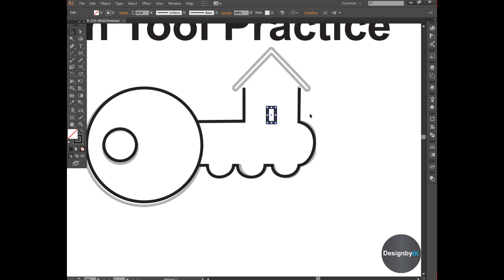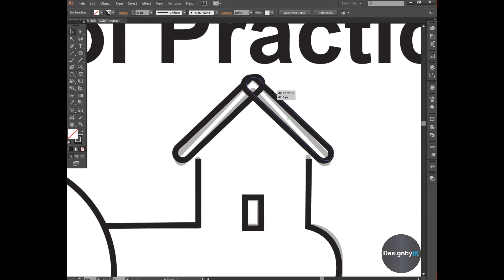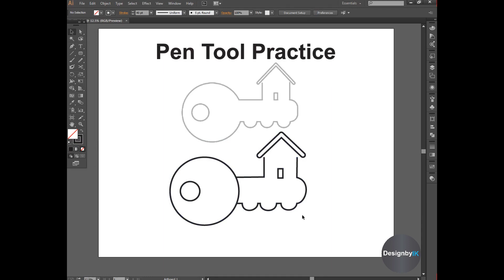Illustrator Tutorials - Pen Tool Beginner's Guide |illustrator pen tool tutorial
In this Illustrator tutorial, I will show you how to use the Pen Tool to create vector logos or lettering. I also provide a guide for beginners to follow along the tutorial take you through the different steps or learning the Pen Tool.

graphics,graphics dsigner,graphic designer, how to,Graphics Designing Course,earning,graphic designer for beginners,
how to became,online earning,